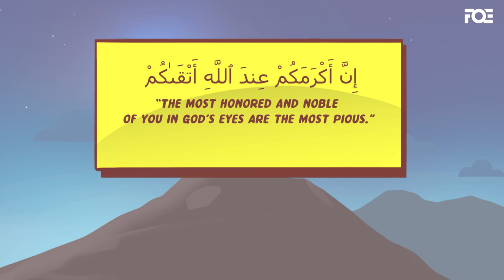Humanity are from One Tribe - Hamza Yusuf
All of humanity are from the tribe of Adam.

Share and Help us spread the Message of Shaykh Hamza Yusuf - @SandalaMediaCenter

We are humbly thankful to our amazing Patreons for their continuous support since Day 1 and made it possible for our works to reach billions of people

CHAPTERS
0:00 Humanity are from One Tribe
1:11 The topsoil of the earth
2:25 The most honored and noble of you in God's eyes
2:41 Donation